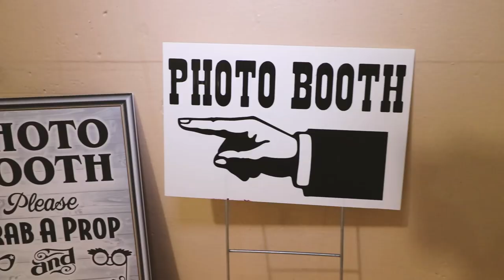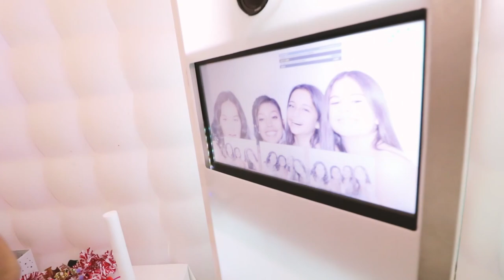A Quinceañera Highlight film Santa barbara CA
Famous Wedding Planner 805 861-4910 QUINCEANERA VIDEO CLIP RECAP, YOU CAN SEE THE EVENT RECAP, RECEPTION SANTA BARBARA ARMY NATIONAL GUARD, IGLESIA CHURCH NUESTRA SENORA DE GUADALUPE IN NOPAL ST, SANTA BARBARA CA. YOUR QUINCEANEREA PHOTOGRAPHER 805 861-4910 Maestro de vals para ventura, oxnard, santa paula, fillmore, ojai, santa barbara, goleta, lompoc, santa maria, los angeles ca. [-weddings-quinceaneras-photography-video-dj-wedding-planner-vals-waltz-limousine-limo-catering-arreglos-de-salon-photographer-videographer-baile-sorpresa-vestido-de-quinceanera-halls-mariachis-]-[-santa-barbara-ventura-oxnard-santa-paula-ojai-lompoc-santa-maria-lompoc-san-luis-obispo-orange-county-laguna-hils-lake-forrest-mission-viejo-]-[ventura-county-santa-barbara-county-california-usa-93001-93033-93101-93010-] - }-AT A GLANCE IN SANTA BARBARA AND VENTURA COUNTY THE BEST WEDDING PLANERS FOR YOUR EVENT IN CALIFORNIA 2017 CALL: SANTA BARBARA CA. 93101 US. - WEDDING VENUES - OUTDOOR CELEBRATIONS NEAR ME- DJ AND LIGHTING - DECOR - PARTY BUS - LIMOUSINE CALL TODAY FOR YOUR SPECIAL EVENT-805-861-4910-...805#santa-barbara-ventura-county-wedding- planners_in_ca_us-93101#weddings-wedding-planner-_goleta-ca.near'me=weddings-in-california''goleta-santa-barbara.ca.}